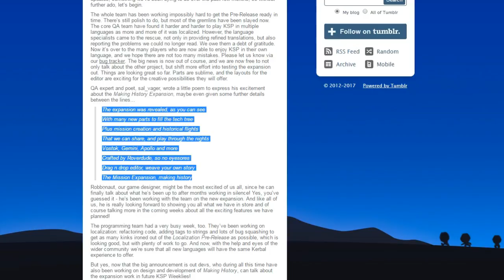Making History Expansion for Kerbal Space Program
In one of the most exciting announcements of all time for Kerbal Space Program, developer Squad has officially released the name and some information on the first expansion pack for the base game (currently in version 1.2.2 loud and clear update). I'm so excited for this news!

Kerbal's are getting personal parachutes, so you can now go skydiving. You're going to be able to craft your own missions and share them publicly between players, as well as download other peoples challenges and compete on leaderboards!

We are currently working on a show as a separate project, and we hope that you guys will be their to enjoy it once we release it! In the meantime you can follow our progress on the show and set